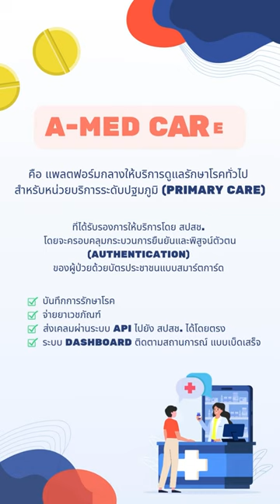เจ็บป่วยเล็กน้อยรับยาโดยไม่มีค่าใช้จ่าย No.7